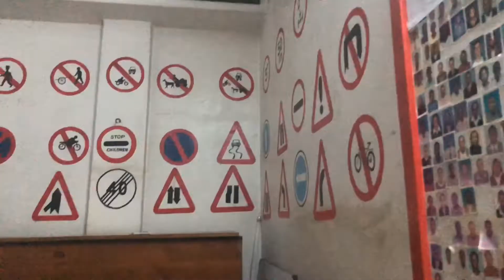BACK IN NAIROBI, A RANDOM VLOG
OPEN ME FOR OUTFIT DETAILS !

This is a really random compilation of clips taken whilst back in Nairobi! I hope you enjoyed it!

Places visited
McFrys Karen
Karengata Driving School
The Hub, Karen